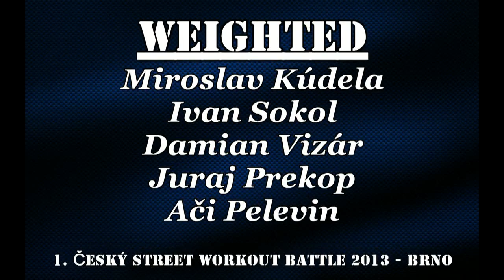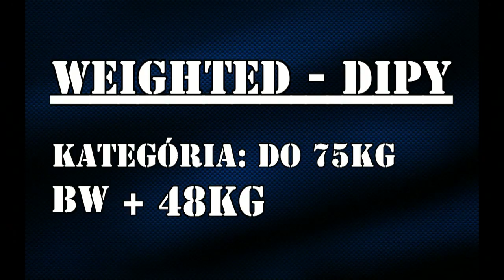Slovenská výprava v Brne - weighted - 1. český street workout battle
Najsilnejšie výkony vo weighted z celého battlu:
Zhyby s 32kg - Ači 11 opakovaní
Dipy so 48kg - Ači 13 opakovaní